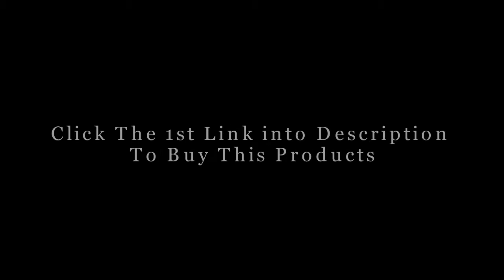New Genuine Knitted Mink Fur Hooded Coat / Vest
New Genuine knitted hooded mink fur vest hooded mink fur vest warm winter fur coat.

Also follow us through:
Google Plus: shorturl.at/hsOWZ